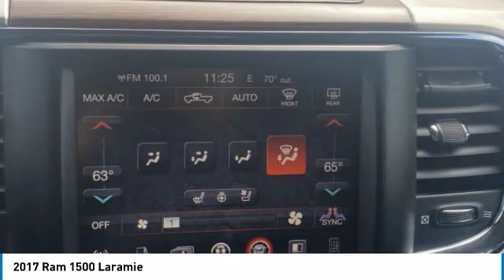2017 Ram 1500 2730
2017 RAM 1500 Auburn, WA
Stock# 2730

S & S Best Auto Sales LLC
2712 Auburn Way N

Scores 21 Highway MPG and 15 City MPG! This Ram 1500 boasts a Regular Unleaded V-8 5.7 L/345 engine powering this Automatic transmission. WHEELS: 20  X 9  CHROME CLAD ALUMINUM (STD), TRANSMISSION: 8-SPEED AUTOMATIC (8HP70) -inc: 17  Aluminum Spare Wheel, TIRES: P275/60R20 BSW AS (STD).

*This Ram 1500 Comes Equipped with These Options *
QUICK ORDER PACKAGE 26H LARAMIE -inc: Engine: 5.7L V8 HEMI MDS VVT, Transmission: 8-Speed Automatic (8HP70), GVWR: 6,900 lbs , MONOTONE PAINT, MANUFACTURER'S STATEMENT OF ORIGIN, LED BED LIGHTING, GVWR: 6,900 LBS, ENGINE: 5.7L V8 HEMI MDS VVT -inc: Electronically Controlled Throttle, Heavy Duty Engine Cooling, Next Generation Engine Controller, Dual Rear Exhaust w/Bright Tips, Engine Oil Heat Exchanger, Hemi Badge, Heavy Duty Transmission Oil Cooler, CONVENIENCE GROUP -inc: Keyless Go, Remote Proximity Keyless Entry, Auto High Beam Headlamp Control, Rain Sensitive Windshield Wipers, BRILLIANT BLACK CRYSTAL PEARLCOAT, BLACK, LEATHER TRIM 40/20/40 BENCH SEAT, 3.21 REAR AXLE RATIO (STD).

For a must-own Ram 1500 come see us at S & S Best Auto Sales LLC, 2712 Auburn Way N, Auburn, WA 98002. Just minutes away!